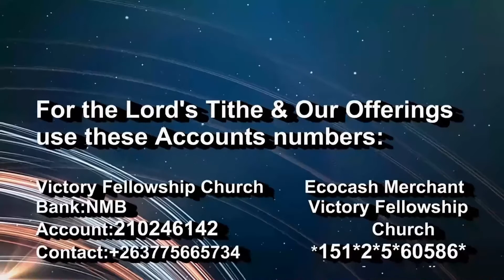Down but not out by Dr Ken E Haskins